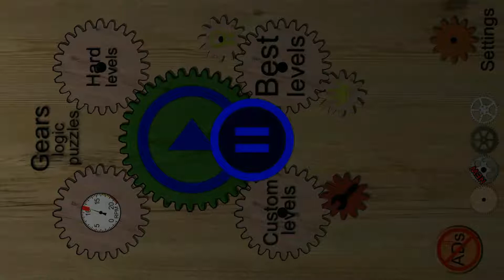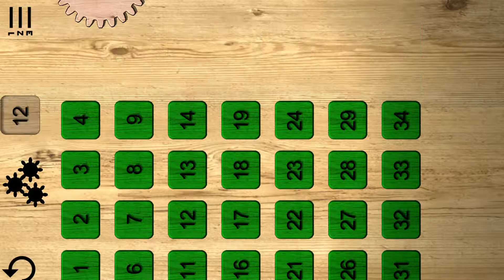Gear Puzzle Android Game Play ||1080p HD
This game all about solving gear puzzles . if you are into robotics  or mechanics of any machines then this game will definitely help you enhance your skill solving the gear problems .
it contains so many different types gears and you have to arrange them in such a way that all gears will be connected and all of them will rotate linking to one another

It will help you in imagining linkage mechanism .